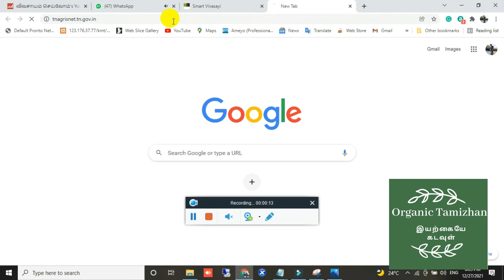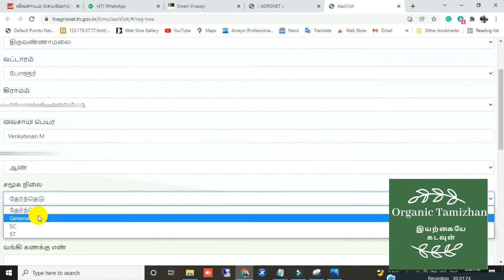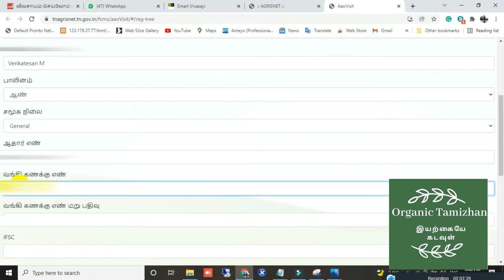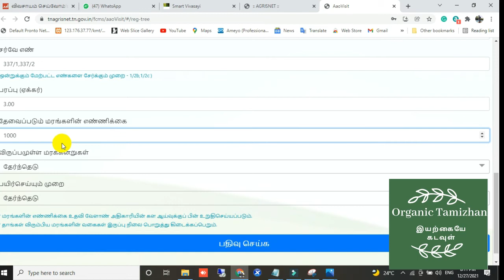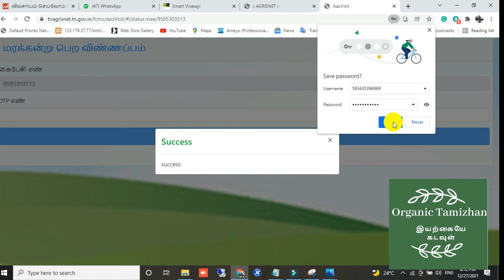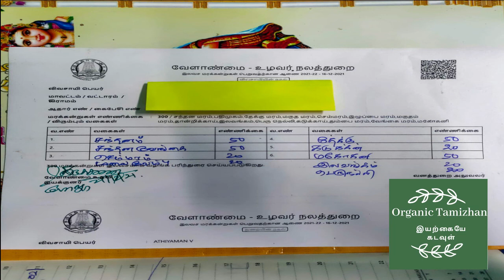Apply Now தமிழக அரசு விவசாயிகளுக்கு சந்தன மரக்கன்றுகளை இலவசமாக அளிக்கிறது மற்றும் ஊக்கத் தொகையுடன்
நான் 300 சந்தன கன்றுகளை இலவசமாக பெற்றுவிட்டேன் தமிழக அரசு விவசாயிகளுக்கு சந்தன மரக்கன்றுகளை இலவசமாக அளிக்கிறது மற்றும் ஊக்கத் தொகையுடன்
Tnagrisnet.tn.gov.in

நமது சேனலின் நோக்கம் இயற்கை விவசாயத்தை ஊக்குவிப்பது  விவசாயிகளின் பொருளாதாரத்தை மேம்படுத்துவது மாகும்

sandalwood price per kg 2020 in Tamilnadu
sandalwood price per kg in tamilnadu
sandalwood price in Tamilnadu
sandalwood price per kg 2020 in india
red sandalwood tree price in tamilnadu
sandalwood plantation subsidy in tamilnadu
cost of sandalwood tree